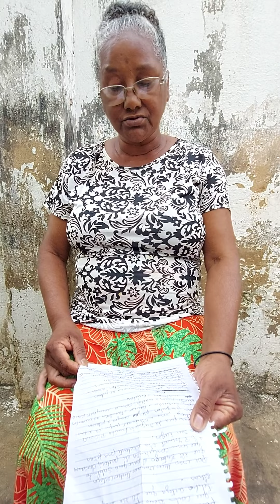Homenagem ao Padre Vicente - Olívia fez uma mensagem de agradecimento ao Vicente de São Francisco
Olívia fez uma mensagem de agradecimento ao Vicente de São Francisco, ela mesma que escreveu essa mensagem em Homenagem ao Padre Vicente.